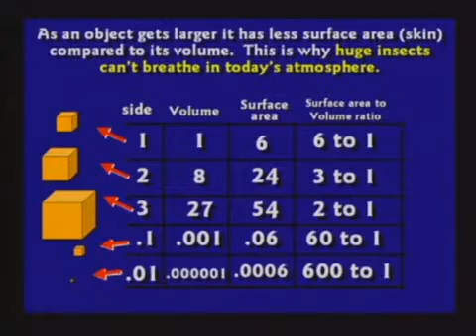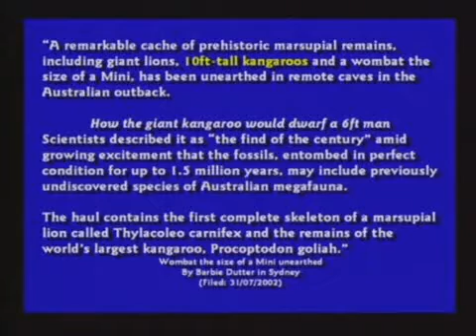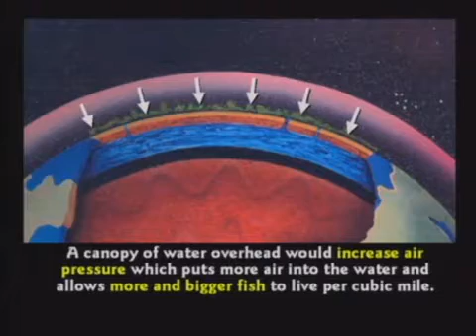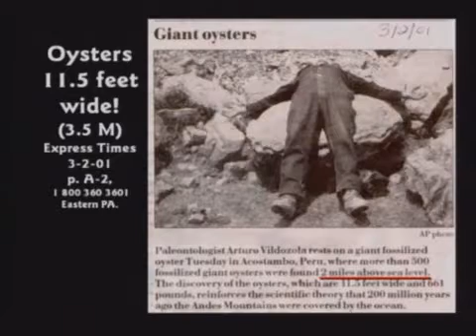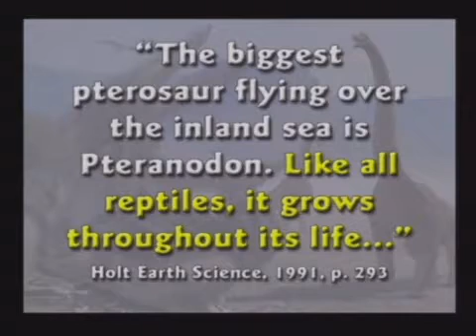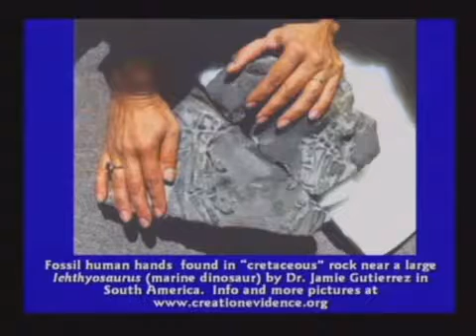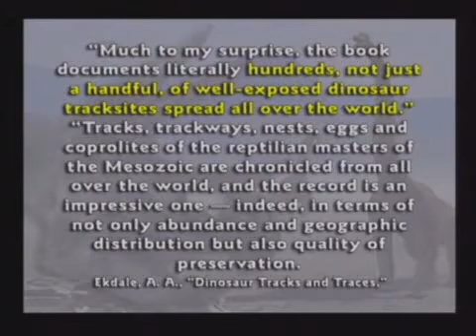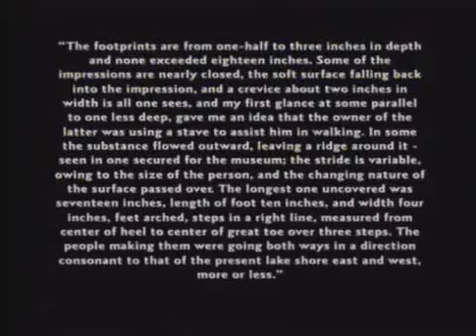Kent Hovind - 2 - The Garden of Eden - 9/13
The Garden of Eden, part two of the seminar series, describes the earth as it was before the worldwide flood. Dr. Hovind explains in detail how it was possible for man to live over 900 years, for plants and animals to grow much larger than today, and for dinosaurs to thrive along with man.